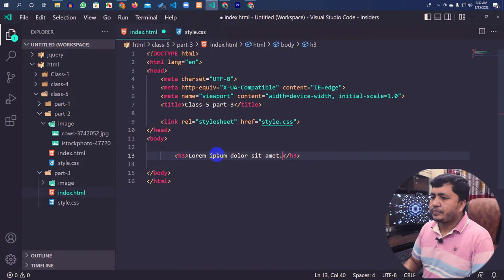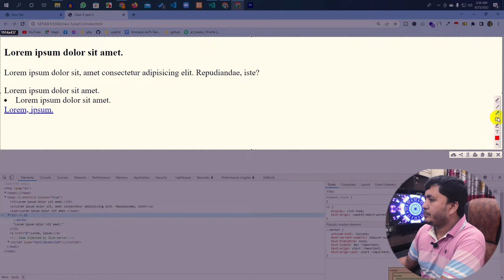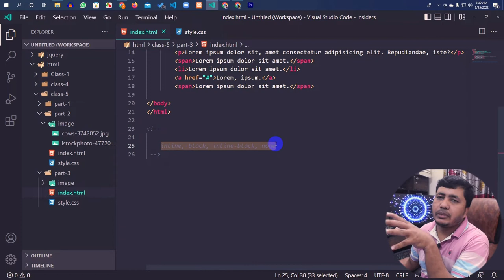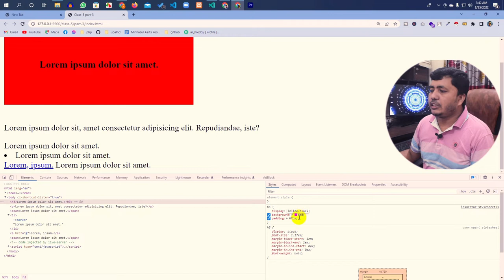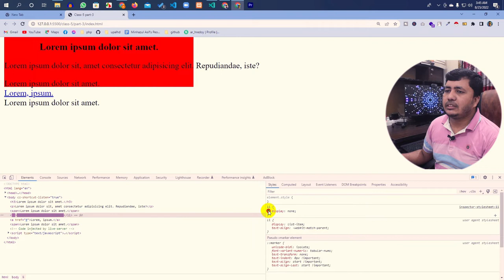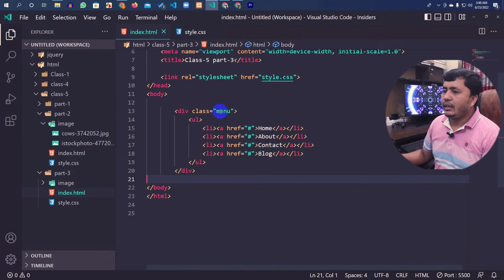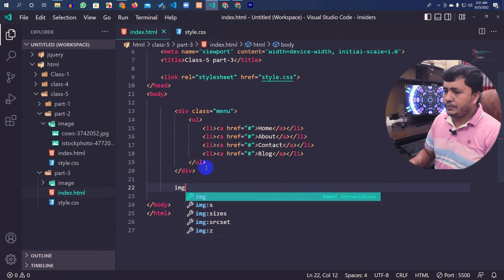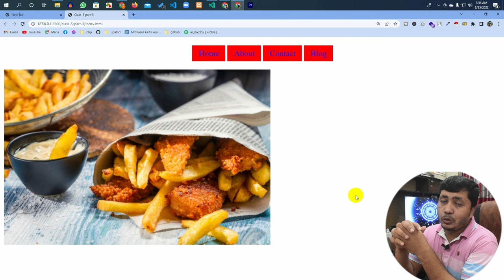Class-05 Part-03 | Display property, display: none | block | inline | inline-block by Nurul Islam